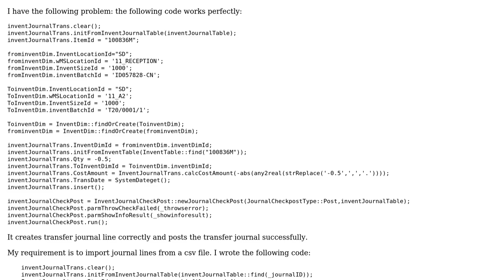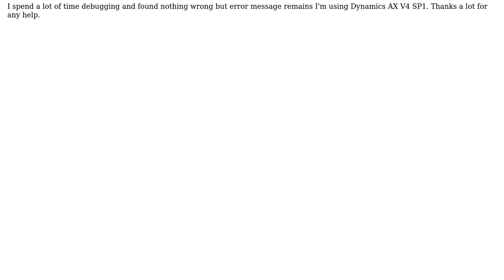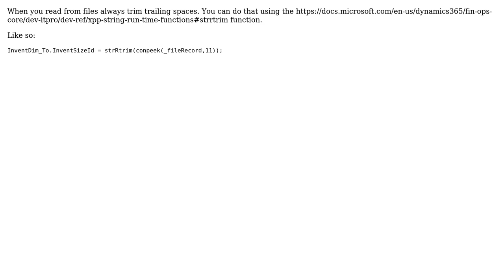Issue importing transfer journal through x++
With thanks & praise to God, and with thanks to the many people who have made this project possible! | Content (except music & images) licensed under CC BY-SA | Music | Images & others | With thanks to user Thomas Post user Jan B. Kjeldsen and the Stack Exchange Network Trademarks are property of their respective owners. You are responsible for your own actions.